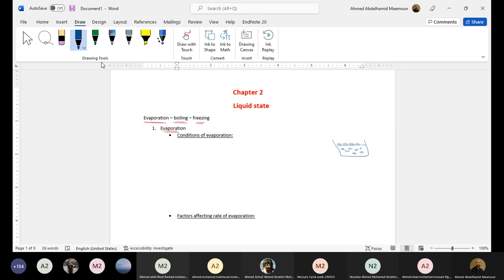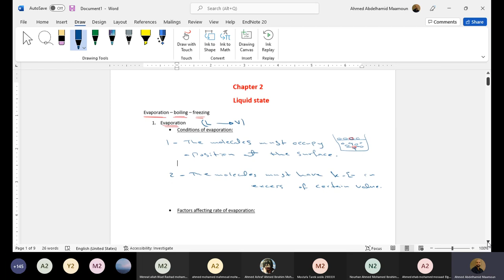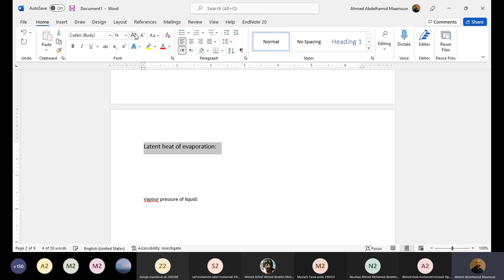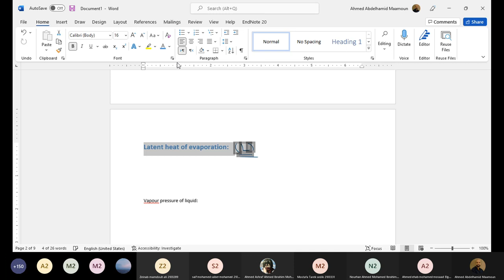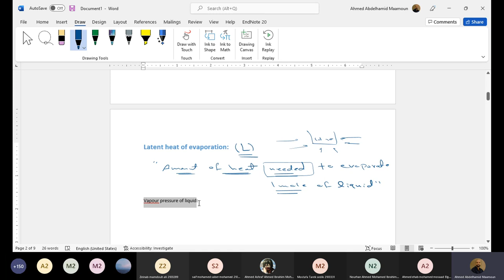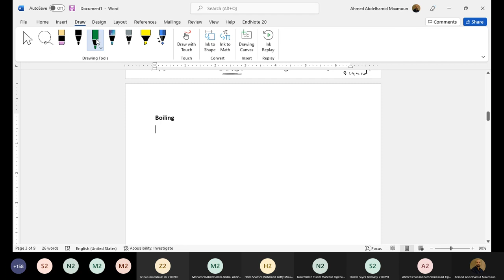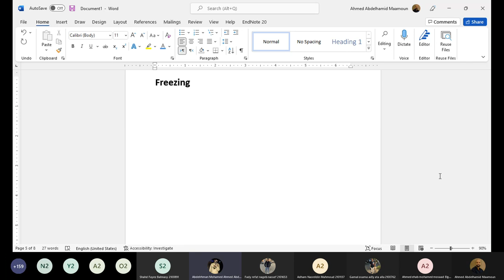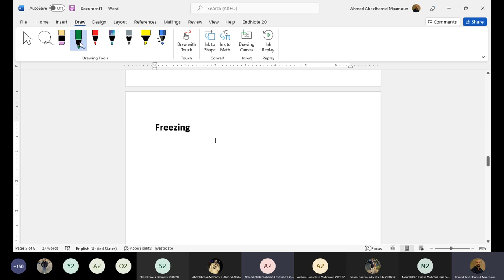[ PHM041 ] Engineering chemistry - Lecture (4) - Dr. Ahmed Abdelhamid Maamoun - Spring 2022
Subject : Liquid state (evaporation - boiling - Freezing)